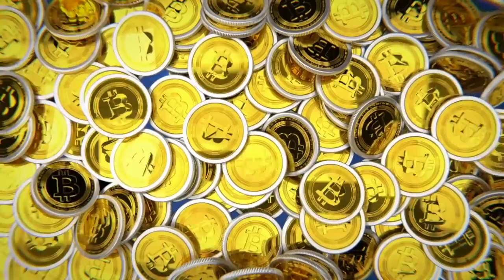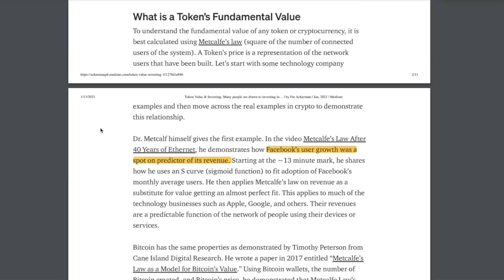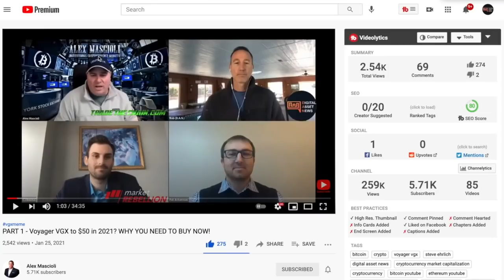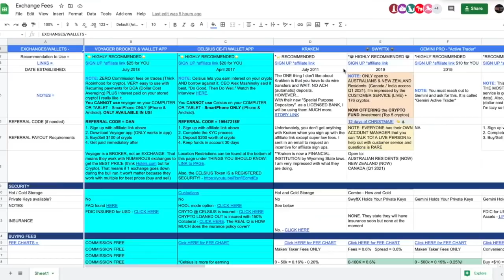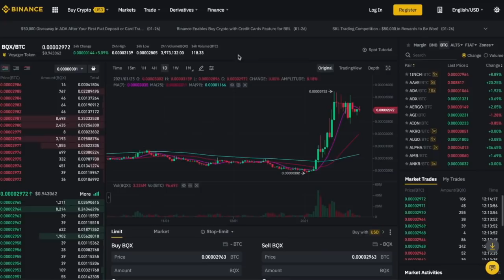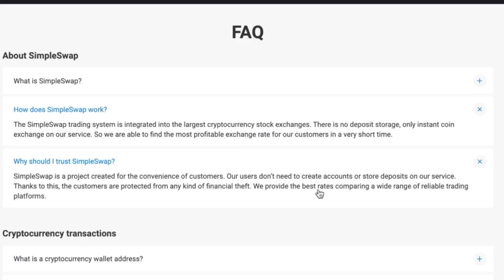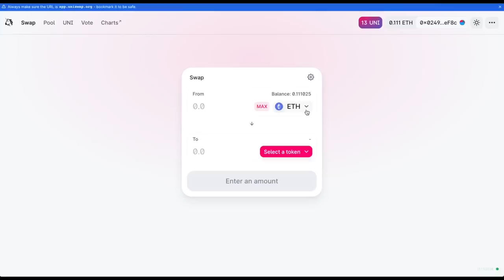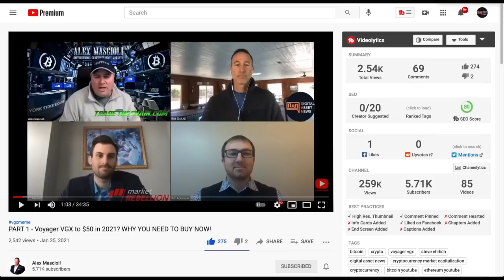4 PLACES TO BUY VOYAGER (VGX) CRYPTO IF YOU LIVE OUTSIDE THE UNITED STATES (OR EVEN NEW YORK).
Ever since my 2021 Cryptocurrency Predictions for Bitcoin and Alts, I've gotten ONE question all the time - "Where can I buy Voyager VGX because I live in (blank). Today I'm going to show you 4 places to Buy Voyager no matter WHERE you live in the WORLD (even New York)

●▬▬▬▬▬▬CRYPTO ESSENTIALS▬▬▬▬▬▬▬●

●▬▬▬▬▬▬▬▬FOLLOW D.A.N.▬▬▬▬▬▬▬▬▬▬●

●▬▬▬▬▬▬▬▬EXIT STRATEGIES▬▬▬▬▬▬▬▬▬●